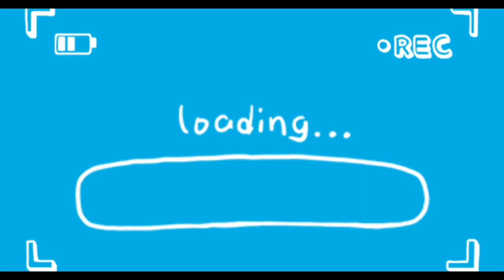Things you need to know about form 6 (IA’s , CAPE, mental health ) || back to school part 2